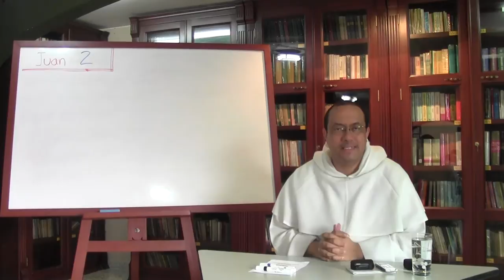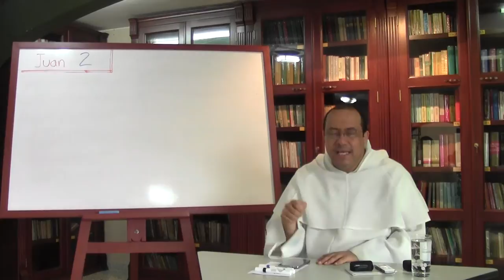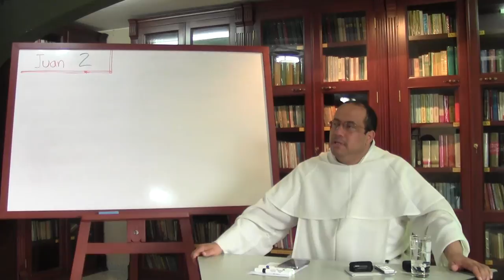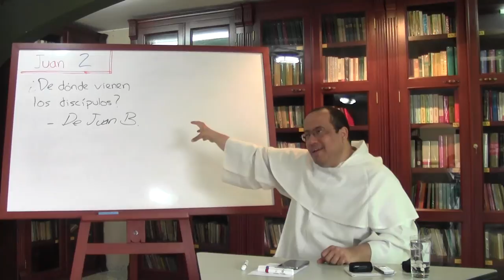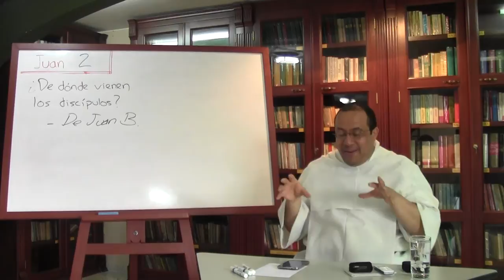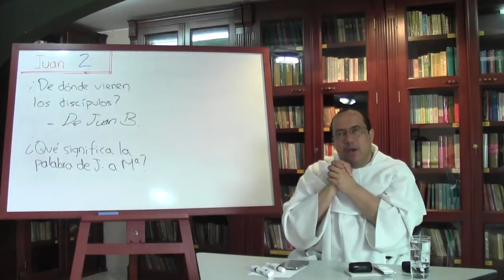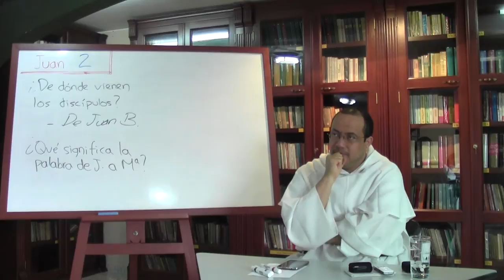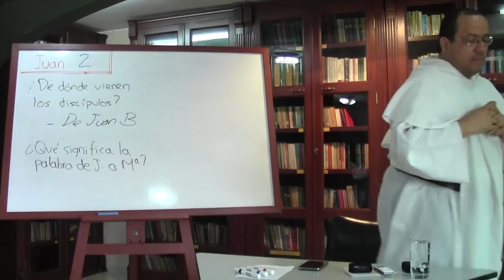San Juan, Evangelista de Cristo, 15 de 16, La Madre de Jesús